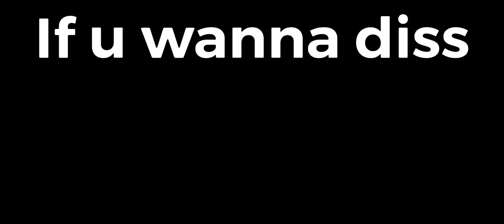Is it possible to diss without armor?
In knifes^